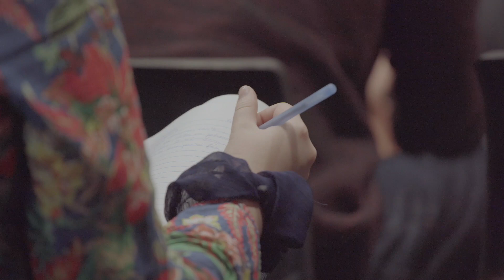Behind the scenes at the Fountain School of Performing Arts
Dal Student Life videographer, Jacob MacDougall, went behind the scenes as students from different disciplines in Dalhousie's Fountain School of Performing Arts worked to put together their last performance of 2020, La Calandra.